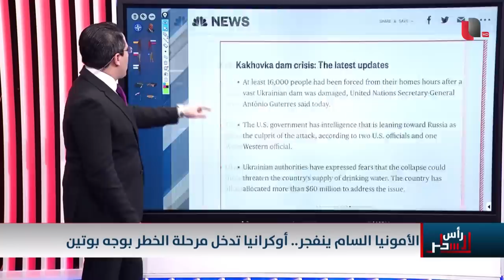بعد سد كاخوفكا .. روسيا تحت الاتهام بتفجير انبوب الامونيا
موقع قناة التغيير الفضائية  الالكتروني